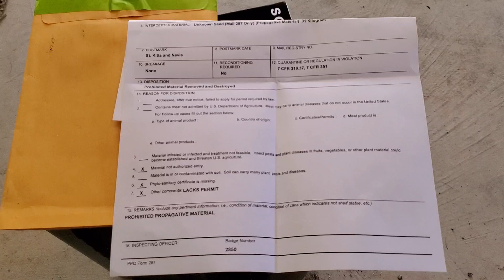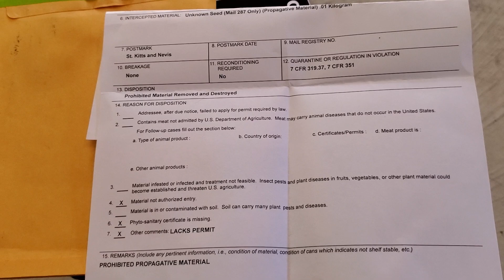U.S. Customes jacked my seeds